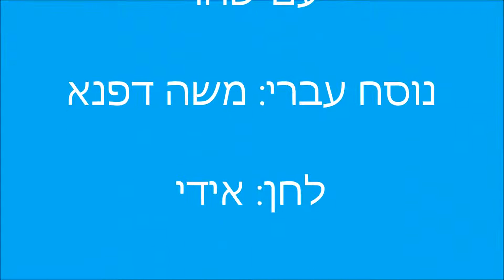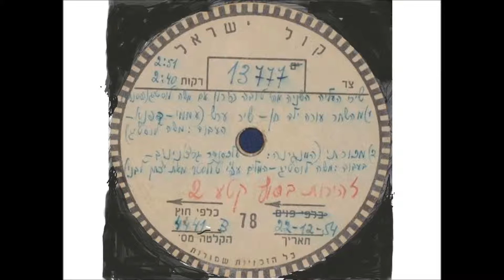טובה פירון - עם שחר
" עם שחר ".
מוכר כשיר ערש באידיש "וויג ליד" ובעברית "חמש שנים עברו על דן"
לחן: רוסי במקורו-נ.זסלבסקי.
נוסח עברי: משה דפנא.
מבצעת: טובה פירון.
הקלטת קול ישראל -1954
עִם שַׁחַר עוּרָה יֶלֶד חֵן,
אַבָּא יָבוֹא מִיָּד.
עִם לֵיל נִפְתַּל וַיּוּכַל לוֹ
עַל מִשְׁמַרְתּוֹ עָמַד.

סָפוּג טַל-בֹּקֶר הוּא יָבוֹא,
לִבּוֹ עֵר, רַעֲנָן.
הָאוֹר גוֹבֵר, רְאֵה, יַלְדִּי,
תָּרֹן צִפּוֹר בַּגָּן.

הַסְכֵּת, שִׁיר זֶה חָדָשׁ כֻּלּוֹ,
מִזְמוֹר לִבְנֵי הַדְּרוֹר.
עַל סוּס קַל טָס אָבִיךָ שָׁם
מֵאֵצֶל הַר תָּבוֹר.

וּלְמַד, יַלְדִּי, שִׁיר-פֶּלֶא זֶה,
שִׁיר דּוֹר כֻּלּוֹ זַכַּאי,
בְּעָמָל וָאוֹן אַרְצוֹ יִגְאַל –
יִפְעַל, יִגְבַּר וָחַי!